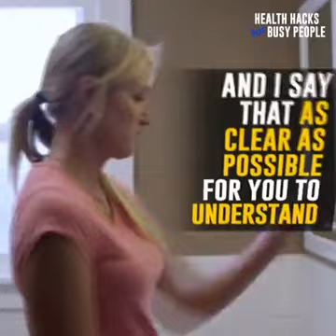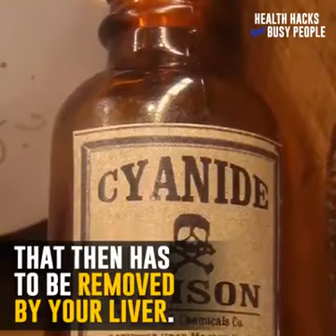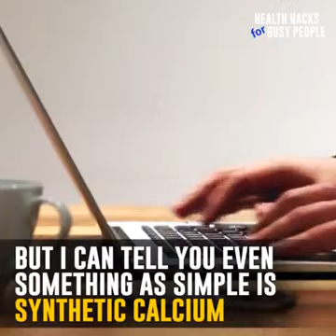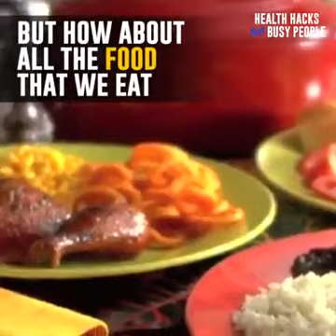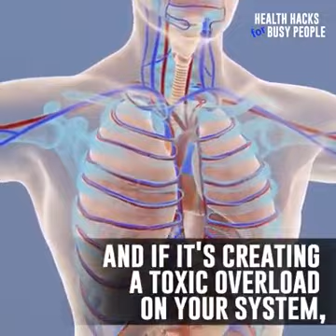Bahaya Vitamin di Beberapa toko obat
Di dalam Video ini dijelaskan bahwa begitu banyak Vitamin yg diluar sana menggunakan kimiawi yang bahkan merusak Sistem Kekebalan Tubuh. (Meskipun tidak semua. Di video dijelaskan lebih dari 95%)
Mereka menggunakan bahan sintetis karena lebih murah, lebih awet, karena ditaruh dalam waktu lama tapi masih awet.
Namun hal itu sangat berbahaya bagi tubuh.
Demikian juga pada vitamin utk bayi dan anak kecil.

Sementara itu makanan yg sering kita makan sudah mengandung vitamin B. vitamin C.
Sayur-sayuran, buah-buahan, kaya akan vitamin-Vitamin yang dibutuhkan oleh tubuh.

Be Smart. Konsumsilah Buah-buahan dan Sayur-sayuran, karena hal yang natural yang akan menyehatkan tubuh kita.

Shared by Instagram.com/hendysuprapto